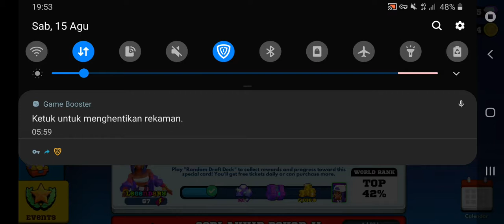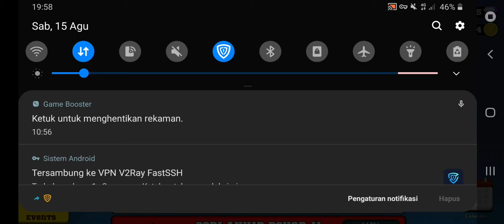Frag Pro Shooter Gameplay - Play With T4NKBOT (NEW CHARACTER) | EvangleLion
Hello, what's up guys..
Welcome to my first gaming videos.